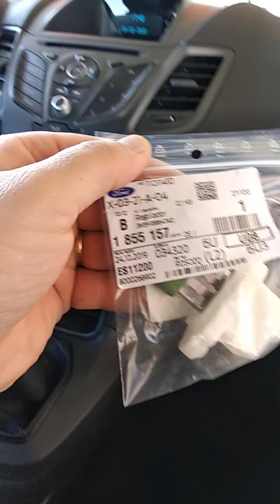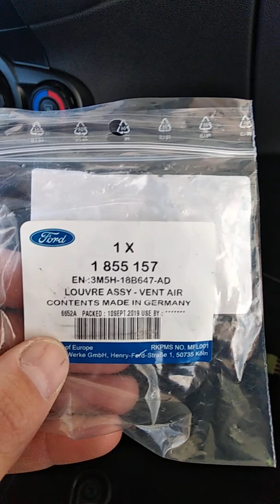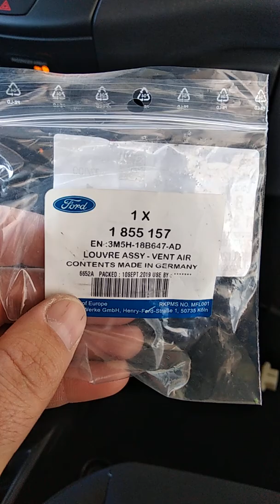Problema ventilador Ford Fiesta 2016. Replace the heater resistor FORD FIESTA 2016.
Areglar ventilador Ford Fiesta 2016
El ventilador solo funciona en la 4 velocidad.
Solución en el vídeo.